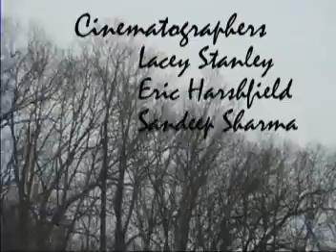The Little Prince Intro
This was a film project that my french class and I were going to do. Unfortunately the intro is all that we got through...